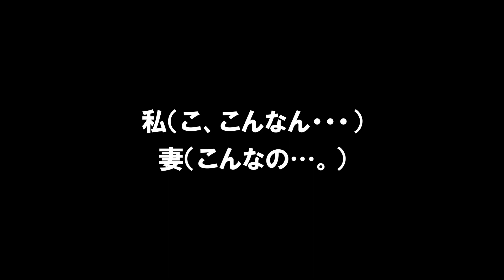新しい家族を迎えた日。幸せだ。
今年に入って悲しい別れが続きましたが、新しい出会いがありました。

私ナッキーの経営するこども専門乗馬クラブ「ペピーズホースフィールド」